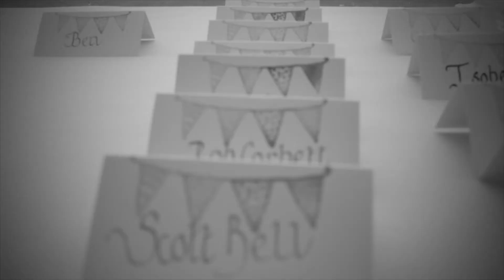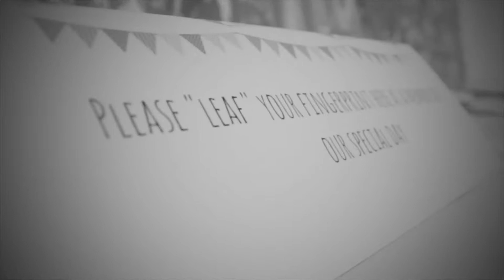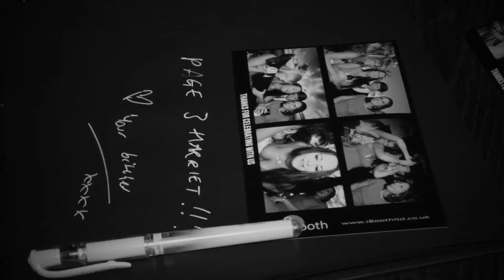Alex And Polly Wedding 2014 b&w